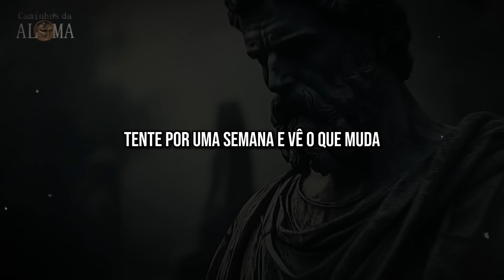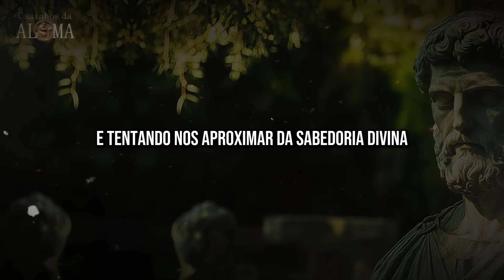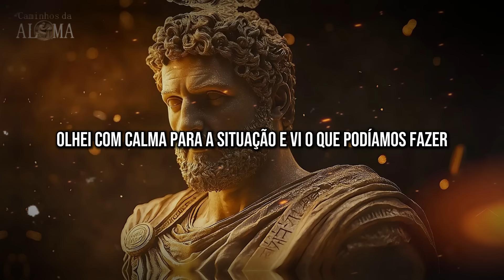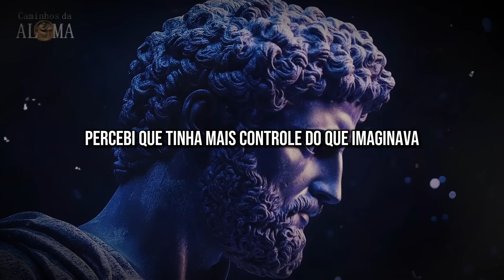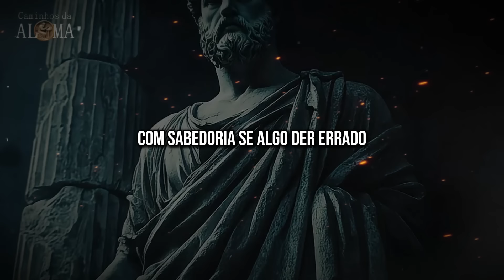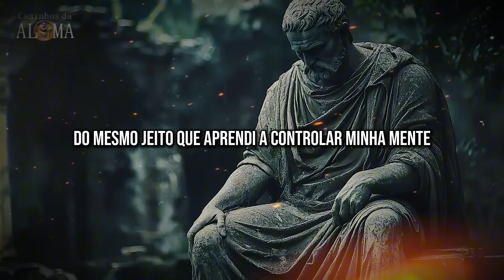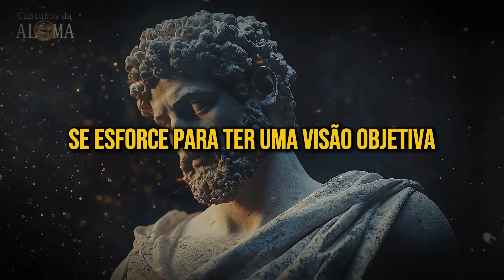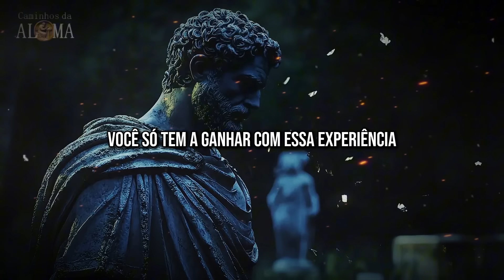APLIQUE ISSO e VEJA COMO SETE DIAS PODEM MUDAR SUA VIDA - Sabedoria Estoica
Você já pensou em dar a si mesmo uma nova chance? Muitas vezes somos rápidos em perdoar os outros, mas esquecemos de olhar para nós mesmos com o mesmo carinho e compreensão.

Neste vídeo, você vai descobrir como sete dias de reflexão e práticas estoicas podem transformar sua vida.

Ao aplicar os ensinamentos que compartilho aqui, você será capaz de reconectar-se consigo mesmo, cultivar hábitos mais saudáveis e desenvolver uma mentalidade mais resiliente.

A sabedoria estoica nos ensina a focar no que realmente importa e a viver com mais clareza e propósito.

🔑 Neste vídeo você vai aprender:
00:00 Introdução
02:37 O que é o estoicismo e por quê dar ouvidos a essa filosofia?
05:35 O que começar a praticar
07:26 Preste atenção nas suas primeiras impressões
09:22 Entenda o que você pode ou não controlar
10:59 Imagine o pior cenário
13:20 Treine sua mente
14:57 Valorize suas conexões
16:49 Foque na sua virtude e caráter
19:09 Se esforce para ter uma visão objetiva
20:39 Como continuar praticando o estoicismo

💬 Queremos ouvir de você! Comente como você está aplicando o estoicismo e como isso tem melhorado sua vida . Adoramos saber a sua opinião e estamos sempre abertos a sugestões para futuros vídeos!